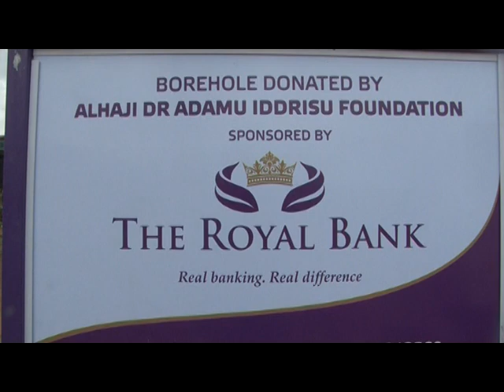Akpafu Mempeasem gets new boreholes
Akpafu Mempeasem is a deprived community within the Hohoe Municipality which now has access to potable water. This follows the inauguration of two boreholes sunk by the Royal Bank for the communities. A report by Sarah Ofori.